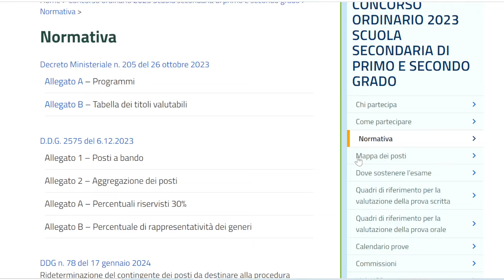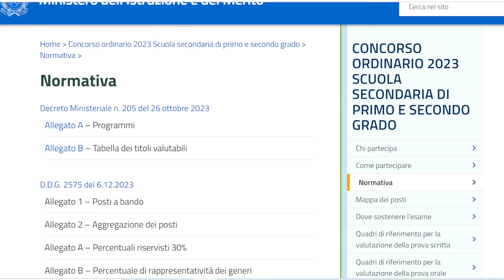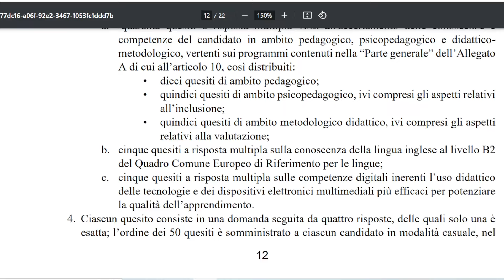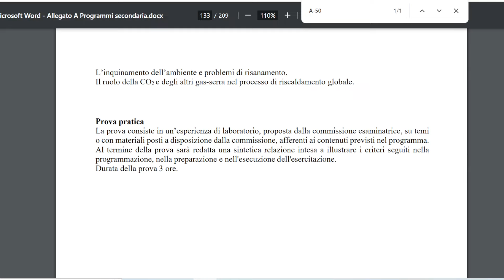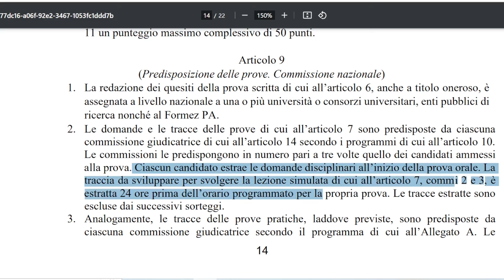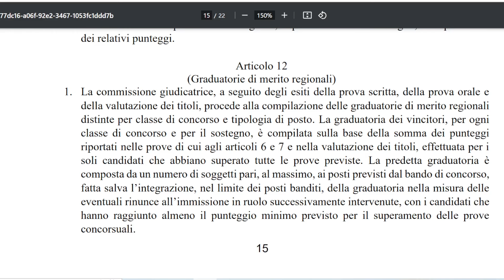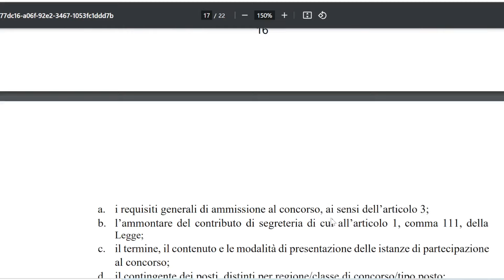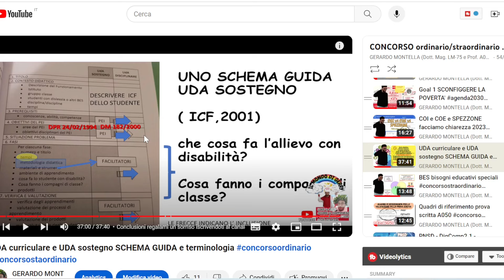AVVIO ALLA PROVA ORALE CONCORSO STRAORDINARIO TER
Ciao a tutti, avvio alle prove orali .. iniziamo a ripassare :

00:00 INTRODUZIONE
08:12 prova orale con valutazione e allegato A
15:55 predisposizione delle prove
19:38 Graduatorie di merito ed altro
23:00 SI RIMANDA AL VIDEO SCHEMI GUIDA
26:29 saluti e alla prossima

LINK LIBRO PER EVENTUALE APPROFONDIMENTO:

CONCORSO ORDINARIO STRAORDINARIO SECONDARIA DI I E DI II GRADO POSTO COMUNE: Guida pratica per la stesura della prova scritta Con esempi di tracce svolte:

PROVA ORALE CONCORSO ORDINARIO: PER OGNI ORDINE E GRADO POSTO COMUNE E SOSTEGNO Guida per strutturare correttamente un'Unità di Apprendimento e simulare la prova orale - con esempi pratici:

SOSTEGNO CONCORSI E TFA PER OGNI ORDINE E GRADO: Guida pratica per la stesura della prova scritta Con esempi di tracce svolte:

TFA SOSTEGNO TRACCE SVOLTE SECONDARIA: Raccolta di tracce ufficiali tratte da venticinque atenei dell’ultimo TFA sostegno V ciclo:

CONCORSO ORDINARIO INFANZIA E PRIMARIA POSTO COMUNE: Guida pratica per la stesura della prova scritta Con esempi di tracce svolte:

UDA PER IL CONCORSO ORDINARIO STRAORDINARIO: POSTO COMUNE E SOSTEGNO Come rispondere ai quesiti che richiedono di strutturare un'Unità di apprendimento:

Libro Simone Scienze naturali, chimiche e biologiche scontato:

Libro Edides quiz Scienze naturali, chimiche e biologiche scontato:

Alpha test di Biologia per ingresso all'università:

Kit concorso scuola. Scienze Naturali, chimiche e biologiche. Manuale disciplinare + Avvertenze generali. Classe di concorso A50 (ex A060):

Questo canale è stato realizzato per consentire agli alunni della mia futura prima classe, in particolare del settore chimico biologico, di revisionare i video realizzati durante le attività didattiche. Molti di questi video vengono utilizzati per una didattica  flipped che ha come primo obiettivo quello di rispettare i tempi di apprendimento per tutti gli studenti compresi i BES . Un secondo fine che si pone questo canale è diffondere la cultura scientifica in particolare quella chimica e biologica e dare la possibilità a chiunque di avvicinarsi a questo meraviglioso mondo.

Buona visione e Buono studio a tutti! Aiutatemi a crescere su YouTube con nuove iscrizioni. Spunti di riflessione ed emozioni. Cresciamo insieme! Grazie 🌈

🔴 LIVE STREAM

Come ho registrato ?